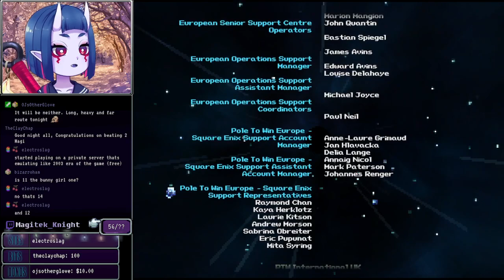06 - Final Fantasy II Pixel Remaster END